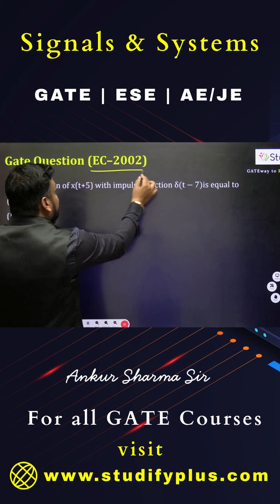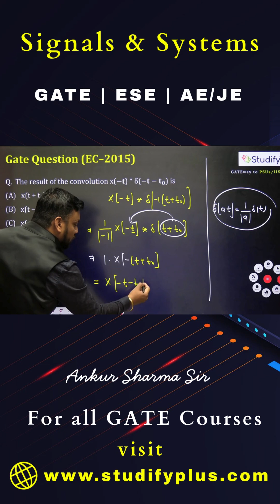24. Convolution with Shifted Impulse GATE PYQs | Signals & Systems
✅For Free Career Guidance: WhatsApp/Call to our team on 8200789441

🎯Key Features of Elite Batch:
- Thorough coverage of all subjects
- 800+ Hrs of Live Teaching
- 800+ Hrs of Live Recorded Videos
- Live Classroom Notes with Annotation
- In-depth Concept Learning with examples
- Chapter wise Practice Questions
- 4500+ GATE PYQs with detailed Solution [Since GATE Started]
- Subject wise Test
- Mock Test
- one to one Mentorship
- Special Marathon Session for Subject Revision
- Short Tricks & Smart Approach to Solve GATE Questions

🎯Key Features of Arjuna Batch: - All Streams
- Comprehensive coverage of Engineering Maths & General Aptitude
- 180+ Hrs of Live Teaching
- 180+ Hrs of Live Recorded Videos
- 2500+ GATE PYQs with detailed Solution [Since GATE Started]

After watching the session if you will feel that sessions are good & helpful for you then try to share it with all your friends & juniors so that it will reach to each & every needy student.

To Support MATH GATE - Studify Plus & To say Thanks for Free Content Please Share your honest experience everywhere…
Keep Learning…❤️